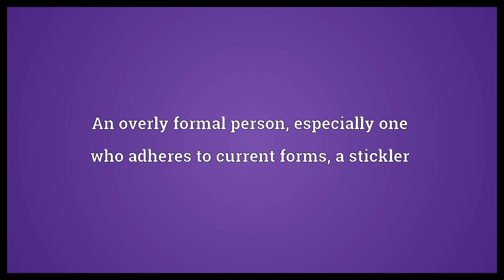Formalist Meaning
Video shows what formalist means. An overly formal person, especially one who adheres to current forms, a stickler. An advocate of formalism.  Formalist Meaning. How to pronounce, definition audio dictionary. How to say formalist. Powered by MaryTTS, Wiktionary